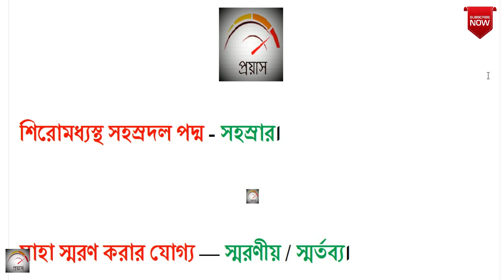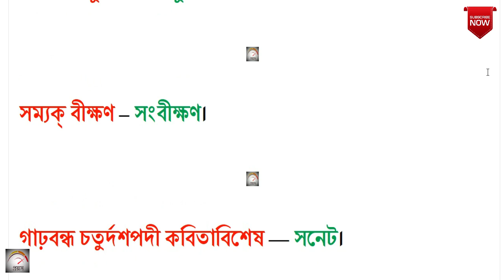এক কথায় প্রকাশ। Bengali Grammar। Part 2। WBPSC ICDS, MISCELLANEOUS।One Word Substitution in Bengali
Bengali Grammar
 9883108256  ও   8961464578 এই নম্বরে (ক্লাসের ব্যবস্থা হুগলী ও মেদিনীপুরে)